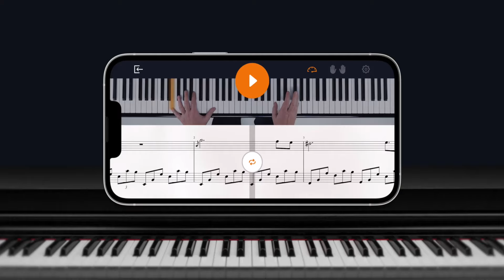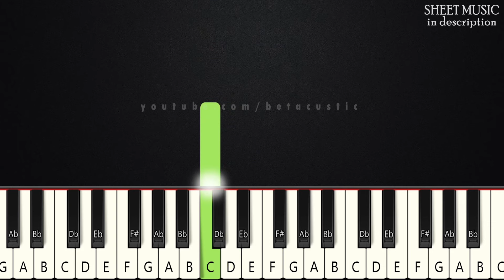Count On Me - Bruno Mars | SLOW BEGINNER PIANO TUTORIAL + SHEET MUSIC by Betacustic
In this piano tutorial you can learn HOW TO PLAY "Count On Me" by Bruno Mars, SLOW BEGINNER version

🌟English Lyrics:
Oh-oh-oh

Find out what we're made of

You can count on me like 1, 2, 3
And I know when I need it
I can count on you like 4, 3, 2
Ooh-ooh-ooh-ooh-ooh
Ooh-ooh-ooh-ooh-ooh

If you're tossin' and you're turnin'
And you just can't fall asleep

Ooh-ooh-ooh-ooh-ooh
Ooh-ooh-ooh-ooh-ooh

You know...

Ooh-ooh-ooh-ooh-ooh
Ooh-ooh-ooh-ooh-ooh
Ooh

🌟Gear:
Yamaha DGX-660B
The Maverick, The Grandeur (Native Instruments)
Synthesia
PC